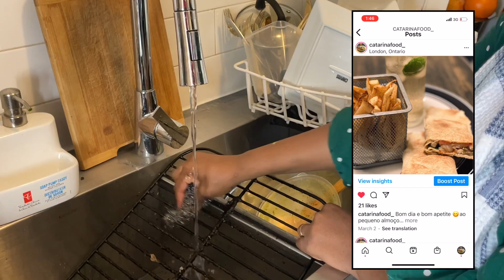Dia de BBQ 🍗 /churrasco , vocês nem imaginam o que ……….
Ola pessoal mais um vídeo para vocês e como sempre estou aqui super feliz para mostrar pra vocês um pouco da minha vida real

Para mais me siga no instagram @catarina.katy